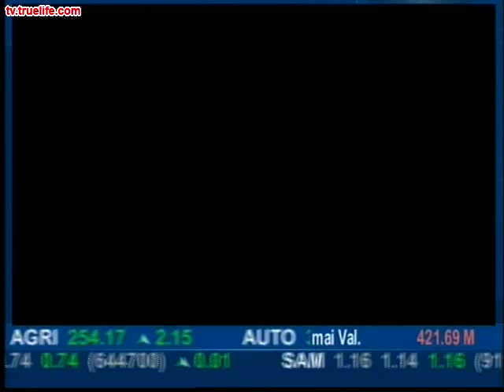•เปาวลี• ฮาจะเกร็ง 1 Aug 11 [3/3]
เปาวลี พรพิมล @ รายการฮาจะเกร็ง